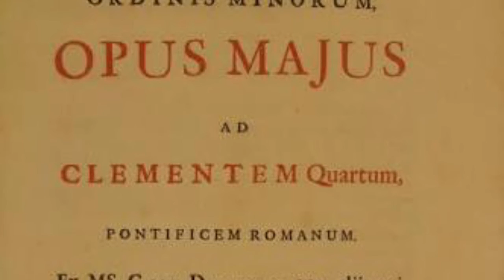The amazing Roger Bacon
Luke Pidgeon roger bacon podcast